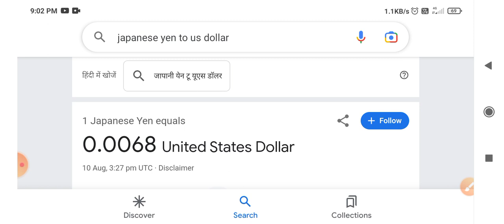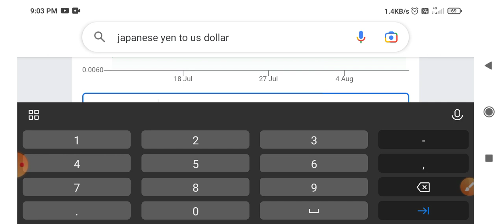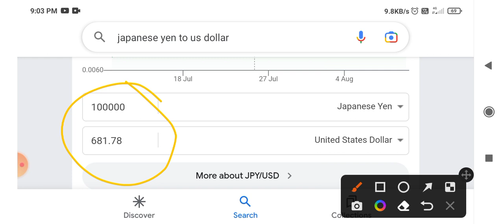Japanese Yen To Us Dollar Exchange Rate